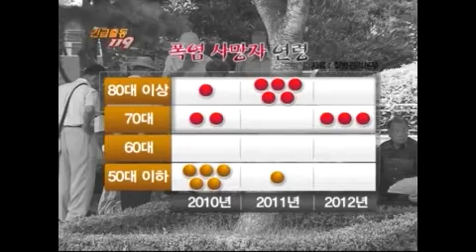긴급출동119 2012년08월06일